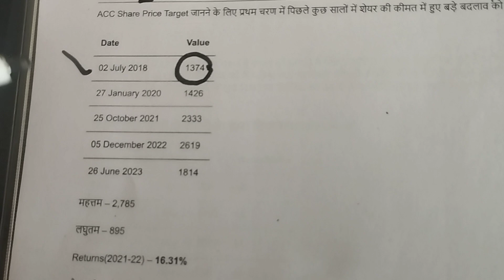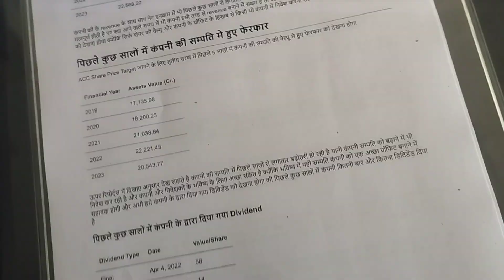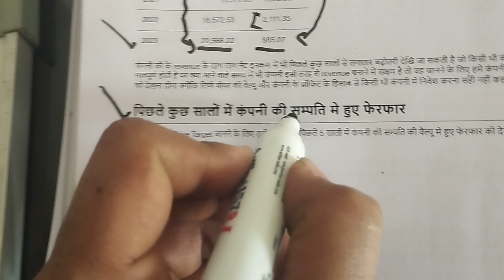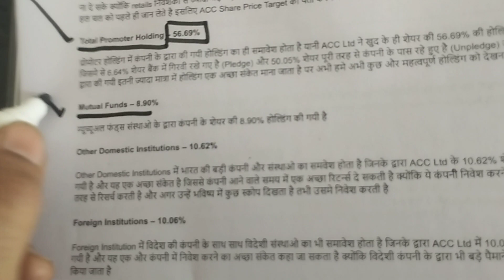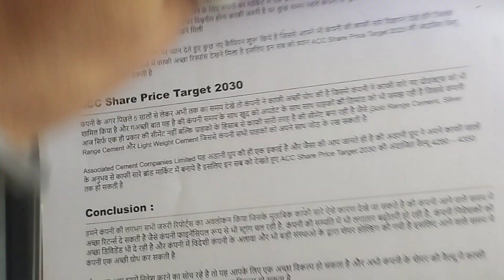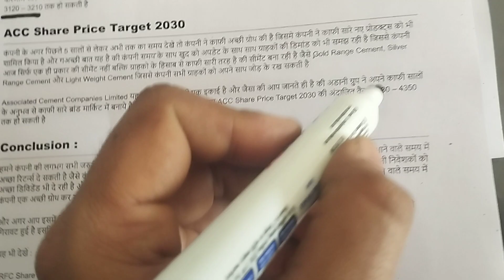ACC Share Price Target 2024, 2025, 2030 | ACC Stock Latest News | ACC Stock Analysis